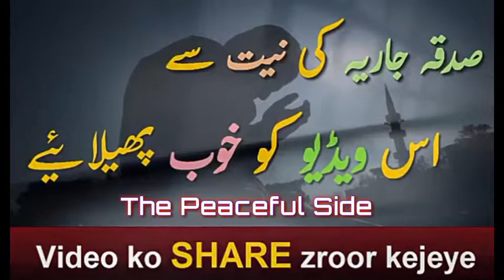4 Kabira Gunah┇Raza Saqib Mustafai Short Clip ᴴᴰ 2018┇importance Of Truth Suchai in islam YouTub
4 Kabira Gunah┇Raza Saqib Mustafai Short Clip ᴴᴰ 2018┇importance Of Truth Suchai in islam YouTub